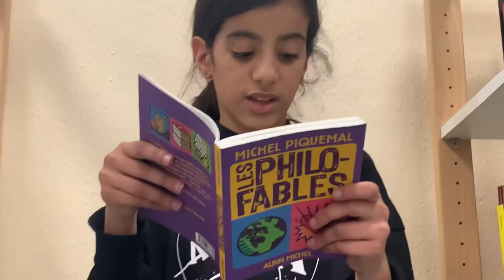Siman présente une philo-fable de Michel Piquemal